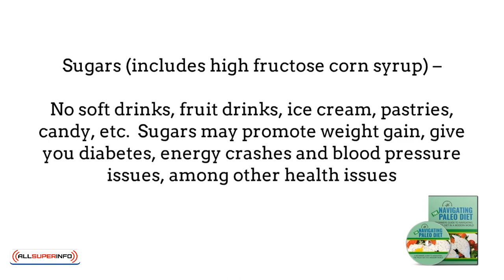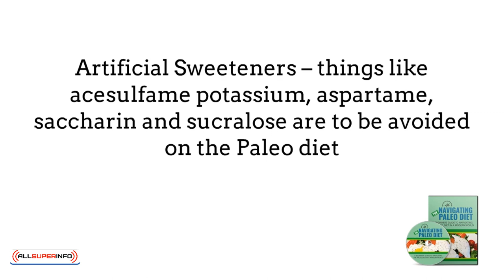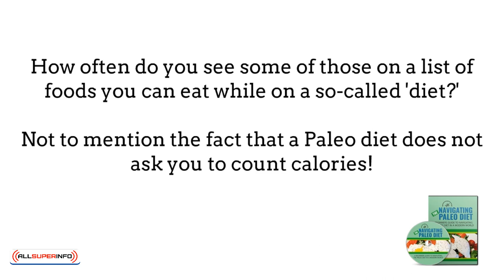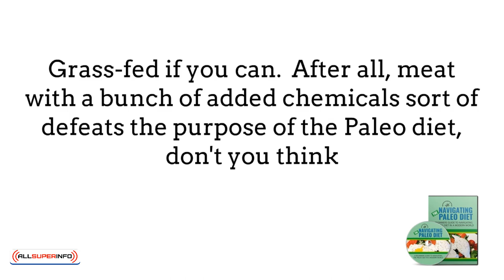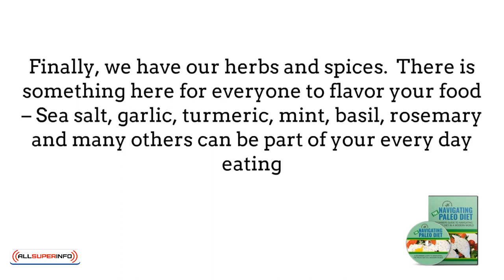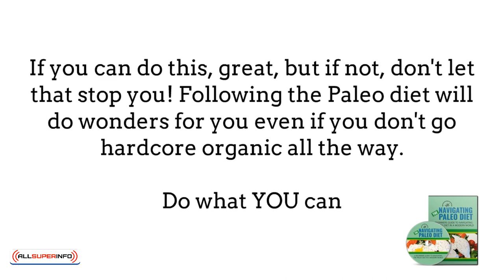Video 3 In organic the way to go in this modern world